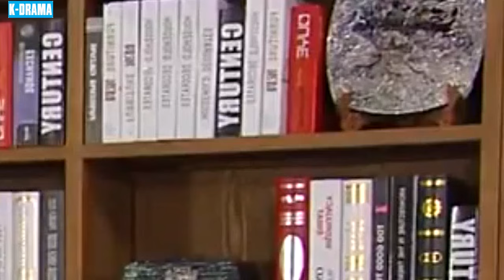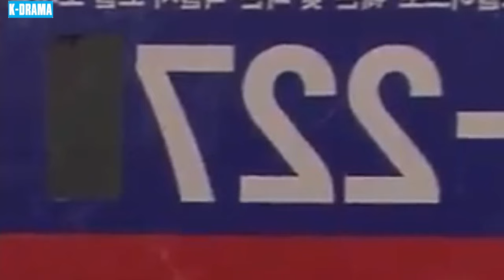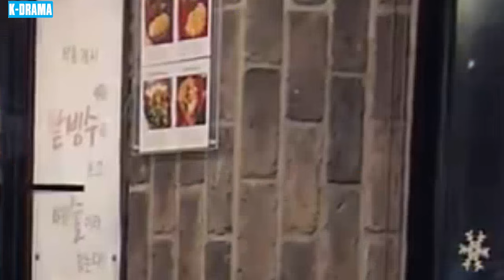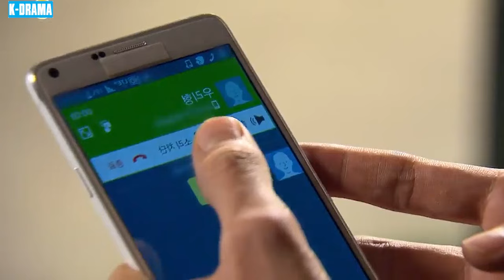MỐI THÙ KHÔNG THA THỨ - PHIM MỚI 2024 | TẬP 49 | Phim Tâm Lý Tình Cảm Hàn Quốc Mới Và Hấp Dẫn Nhất